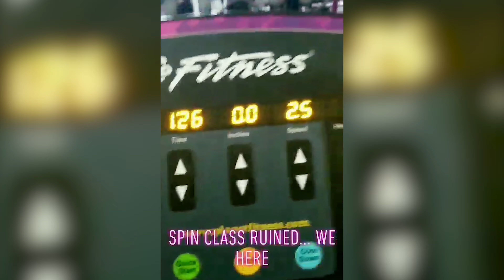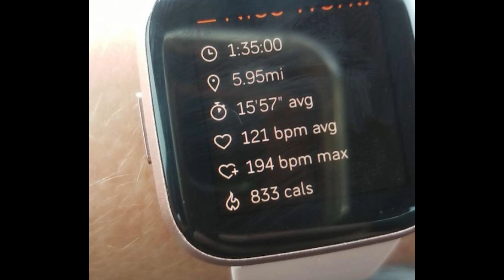How I lost weight with my LINDA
1 year of workout progress!